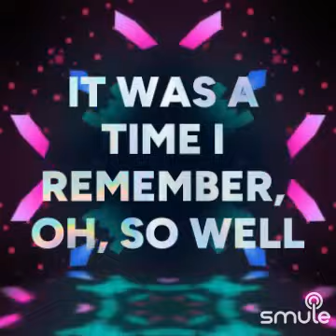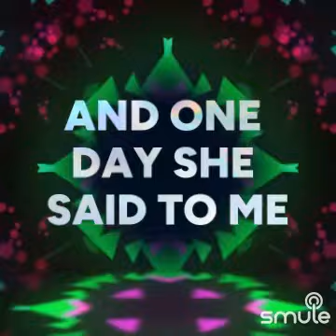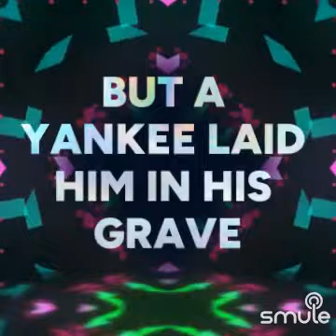The Night They Drove Old Dixie Down - The Band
Singing this smule karaokeduet cover song with my friend Amy
"The Night They Drove Old Dixie Down" by The Band